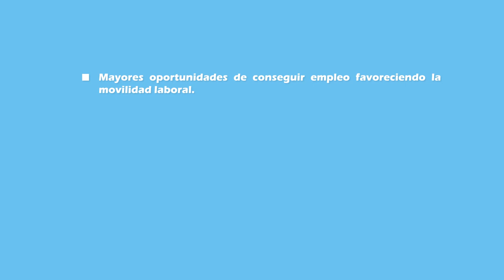Certificaciones Spot Animación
La Empresa Pública Centro de Educación Continua CEC-IAEN promueve la certificación de cualificaciones a través de la evaluación de las competencias laborales de las personas.

¿Qué es la certificación de cualificaciones?
Es el procedimiento mediante el cual un organismo acreditado o designado temporalmente por el Servicio de Acreditación Ecuatoriano (SAE) o reconocido por la Secretaría Técnica del Sistema Nacional de Cualificaciones y Capacitación Profesional (SETEC)-en los casos que indique la normativa correspondiente-, determina formalmente que una persona ha alcanzado el desempeño esperado y ha demostrado contar con los conocimientos, destrezas y habilidades, conforme a un estándar ocupacional o a una Norma de Certificación de Cualificación (Decreto 860, 2016: 1).